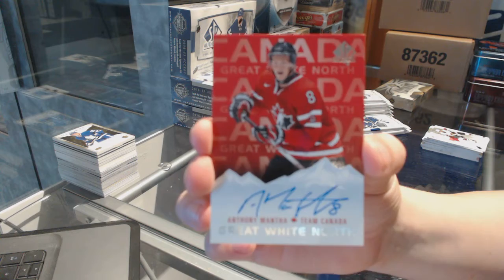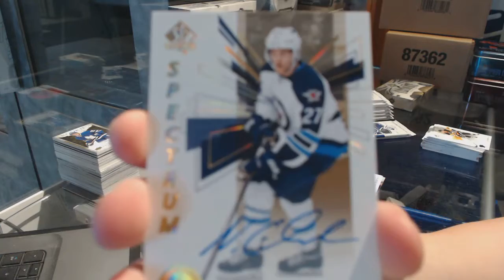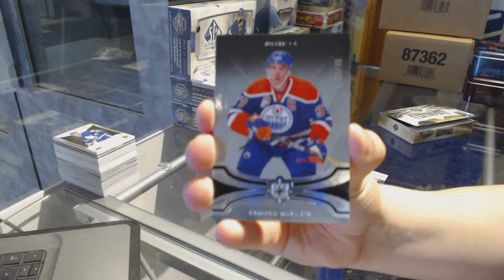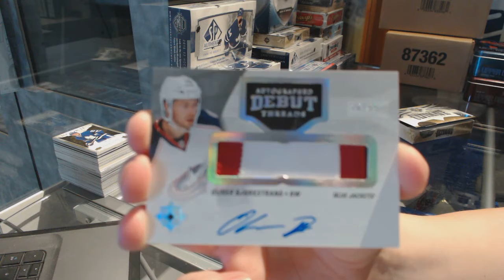16-17 UD Ultimate & 16-17 UD SP Authentic Hockey Box Break - C&C GB #7523